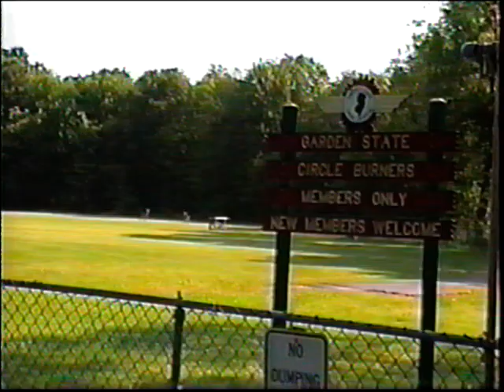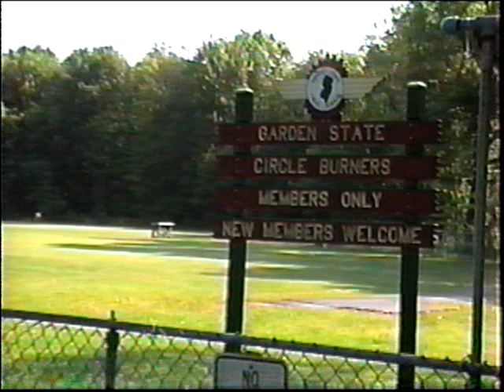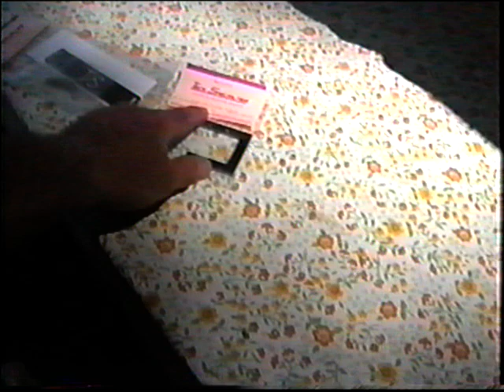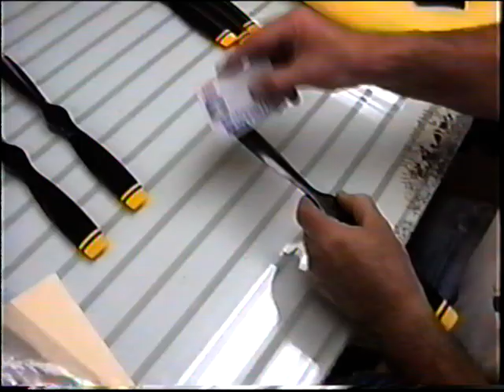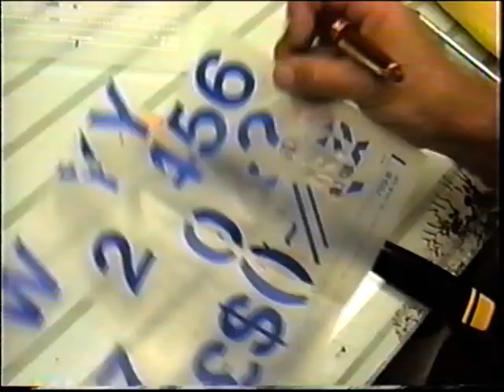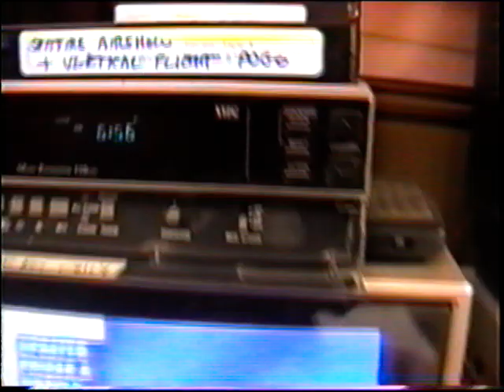Windy SeaFire #51 More On Props